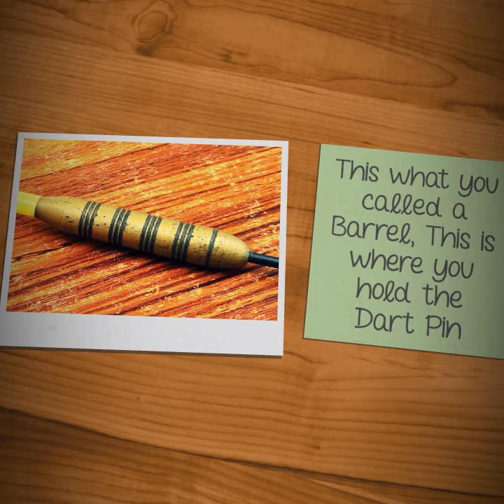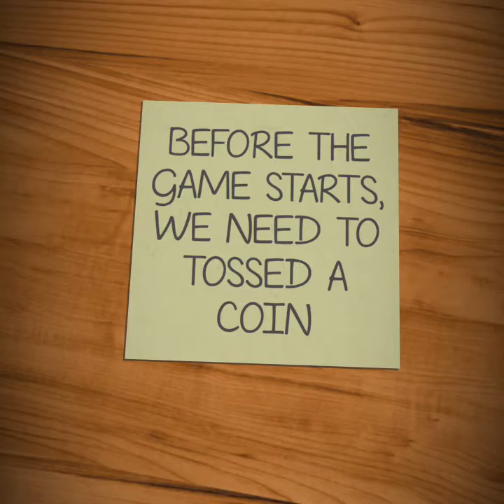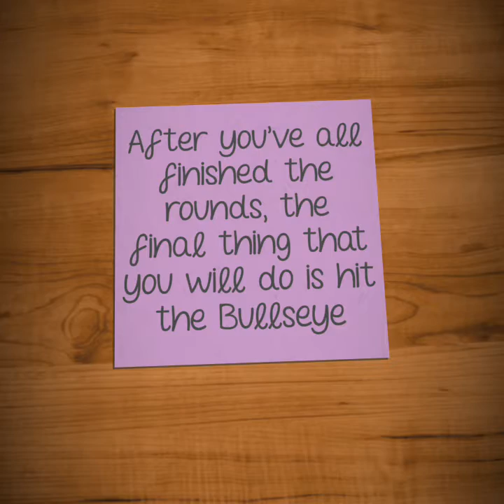*Tips of Playing Darts (HUMSS A)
Feb. 01 2018 at 6:00 PM
Submitted By:
Alexander Ave C. Celeste
Christian Jay Sta. Ana
Mary Stephanie Emplio
Patricia Angela Calindas